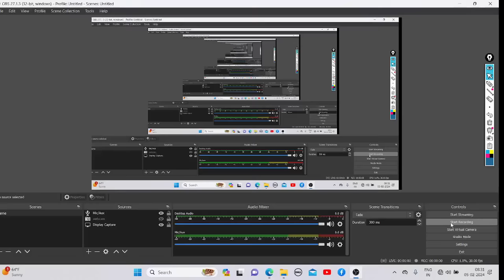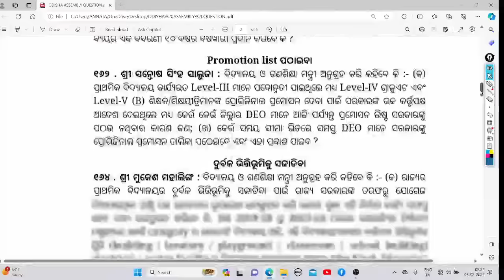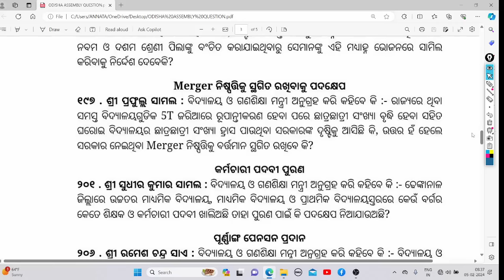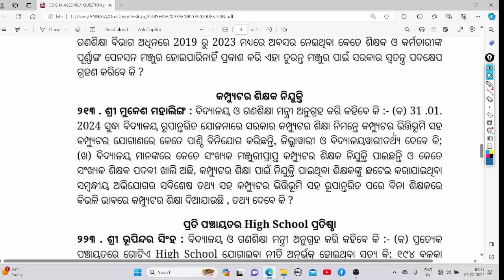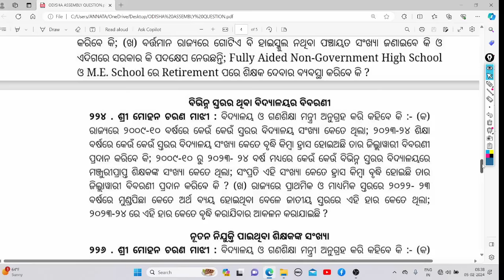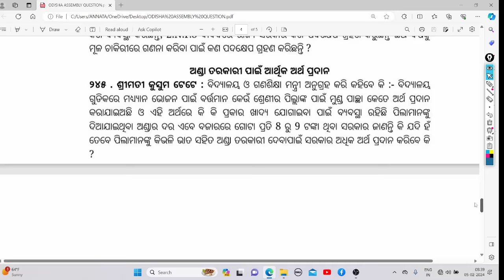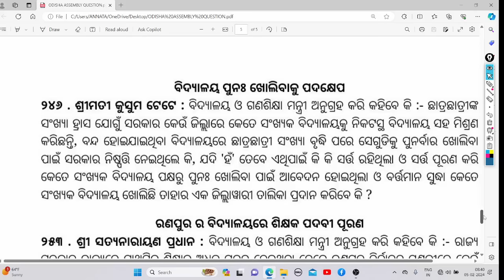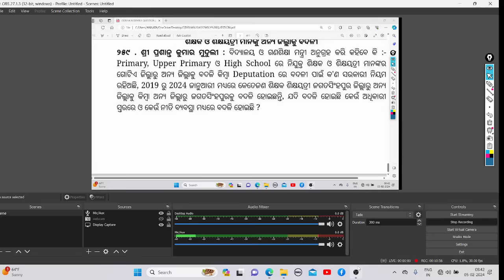ବିଧାନସଭା ବଜେଟ ଅଧିବେଶନରେ ବିଦ୍ୟାଳୟ & ଗଣଶିକ୍ଷା ବିଭାଗର ୩୦+ ପ୍ରଶ୍ନ📃ଶିକ୍ଷକ ଖାଲି ପଦବୀ ପୂରଣ & କେନ୍ଦ୍ରୀୟ ଦରମା